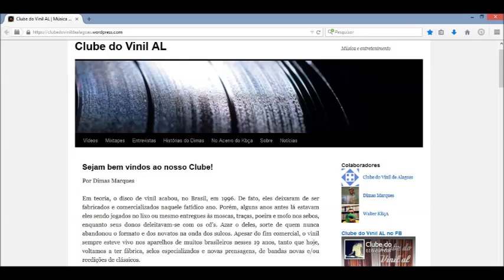Programa Vida de Artista - Educativa FM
Participação do colunista Dimas Marques, divulgando o blog do Clube do Vinil de Alagoas, no programa Vida de Artista, da Rádio Educativa, dia 07/08/2015.